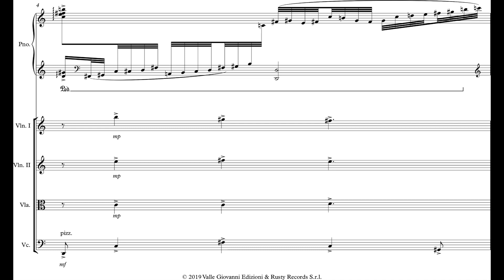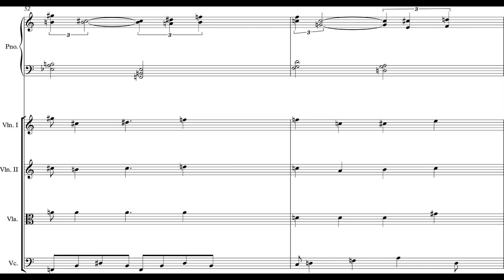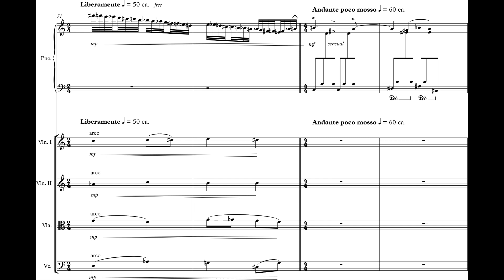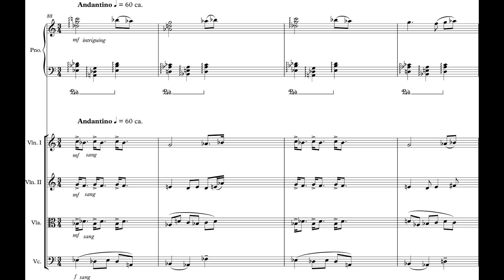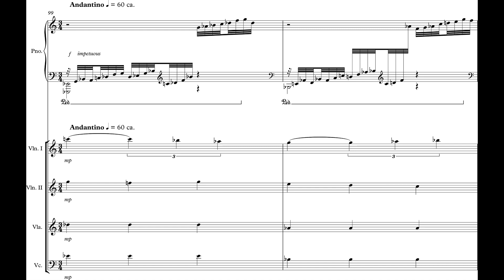Carlo Francesco Defranceschi - Impossible Riddles for String Quartet and Piano [Score-Video]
Carlo Francesco Defranceschi - Impossible Riddles for String Quartet and Piano

String Quartet de Madrugada
Luis Parés, piano

Program Note: Impossible Riddles Quintet is dedicated to the Cornelius Cardew Concerts Trust (CCCT), seventh annual concert in memory of James Allen. The piece depicts a series of rapidly changing scenarios. Each scenario tells a different intriguing story whichembeds its own harmonic question apparently equivocal and at the same time of difficult formal solution. The piece proposes in oxymoron different visions of the same organic world, but itembedsamicro dimension which is an intrinsic element of our world.